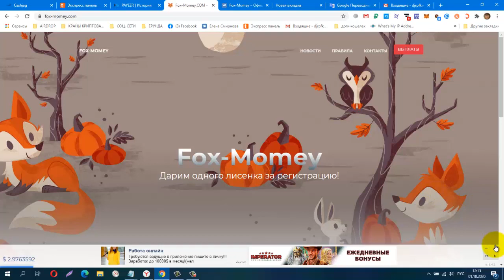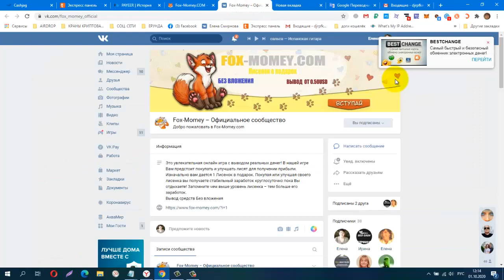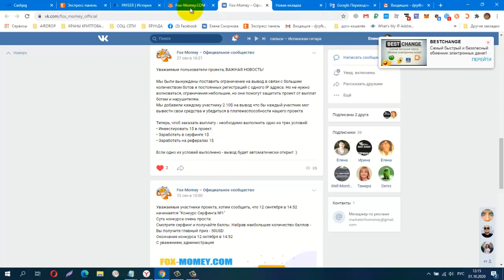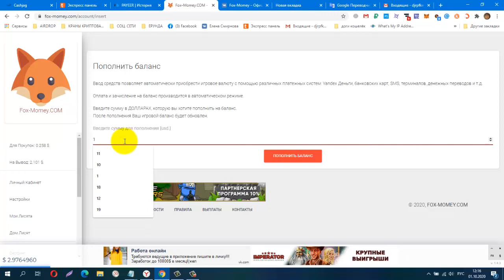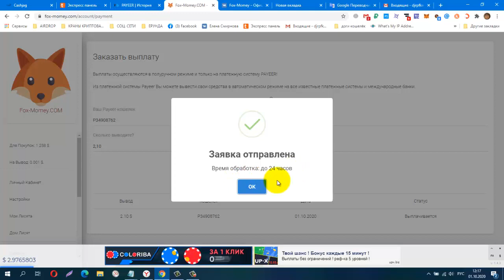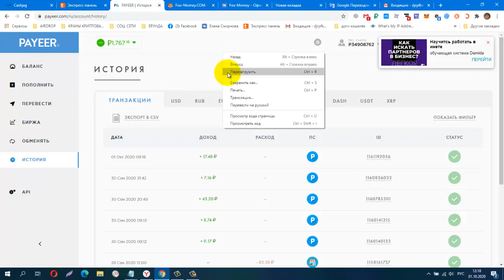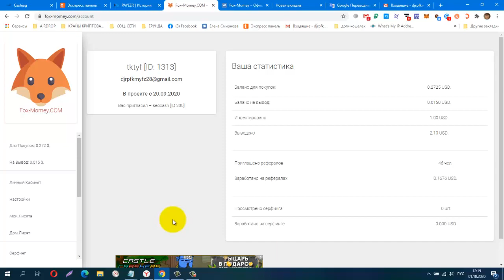Fox Momey Онлайн Игра, Вывод заблокирован, Что делать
регистрация
Лисёнок в подарок за 1$
вывод от 0,50 $
КОШЕЛЁК payeer.
Perfect Money (Перфект Мани).
обменник Magnetic Exchange
регистр.
постепенно будут добавляться новые краны.